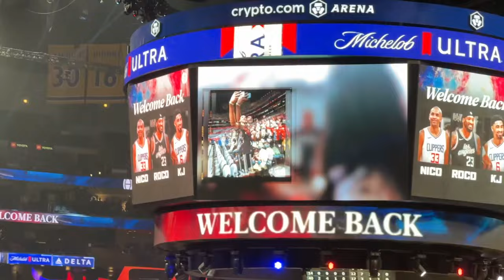Philly Fans Take Over Clipper Game In Nicolas Batum's Return; Vlog #24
Another terrible game. This time to shorthanded Philadelphia 76ers. They brought a whole drove of people from Philly in their annual "Fly The Process" trip, hosted by The Rights To Ricky Sanchez podcast. Got fans thoughts throughout the day and game footage.

Twitter, Instagram & TikTok: @dimedropperpod